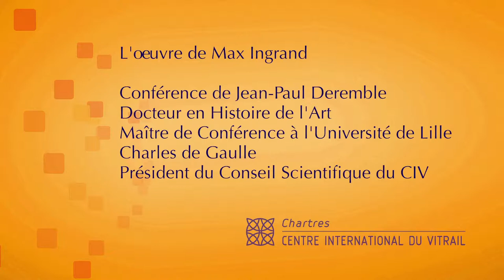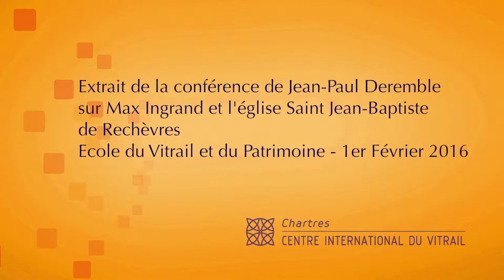5 Conference sur Max Ingrand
Dans cette vidéo qui reprend de larges extraits d'une conférence consacrée à l’œuvre de Max Ingrand, Jean-Paul Deremble, Docteur en Histoire de l'Art, Maître de Conférences à l'Université de Lille - Charles-de-Gaulle et Président du Conseil Scientifique du CIV explique notamment les raisons qui l'ont conduit à s'intéresser à cet artiste.
Il illustre ensuite son propos avec un exemple : l'église Saint Jean-Baptiste de Rechèvres.